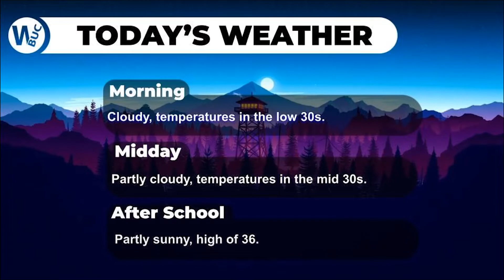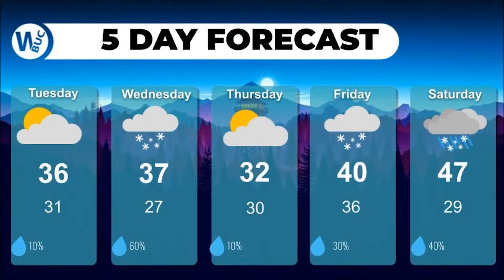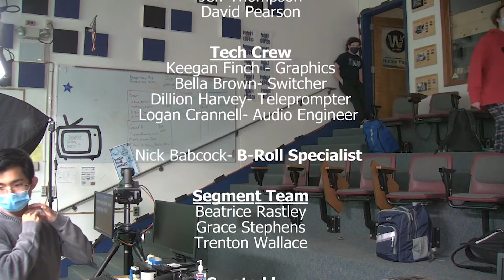BNN Dec. 21, 2021